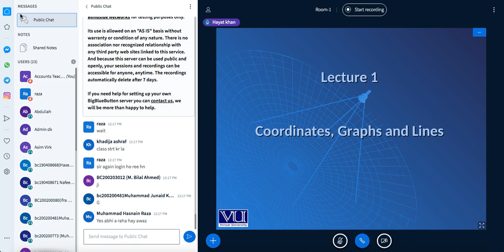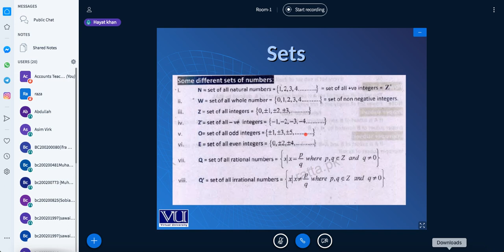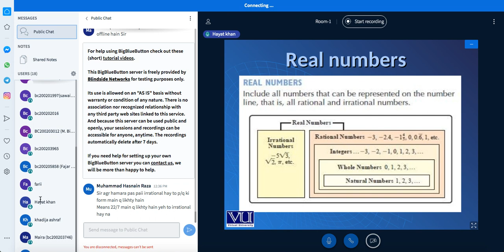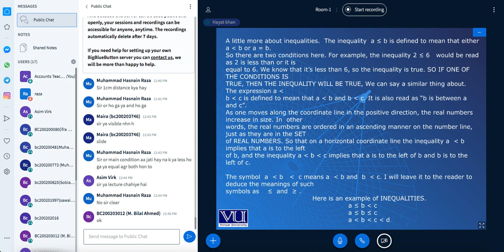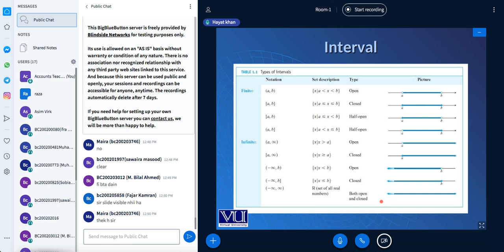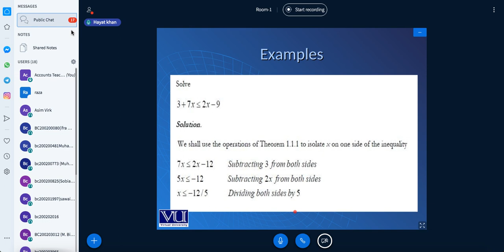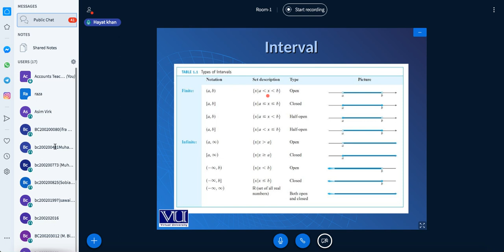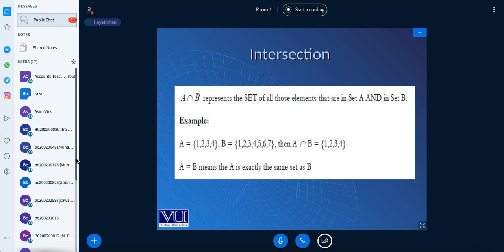MTH101 Calculus And Analytical Geometry Lecture 1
as per Virtual University Syllabus